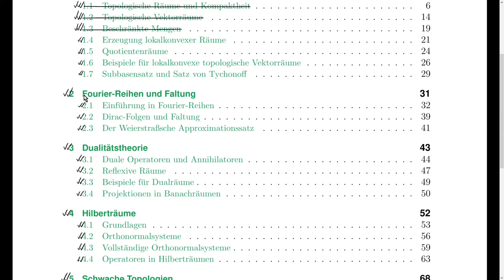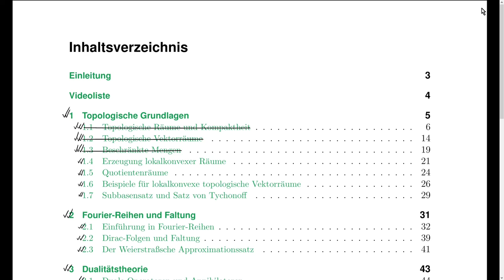Ein kleiner Ausblick ins Jahr 2021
Ein frohes neues Jahr zusammen!

In diesem kurzen Video möchte ich Euch den Stand von FKFA, der FTI und die Pläne fürs neue Jahr vorstellen.

Viel Vergnügen!